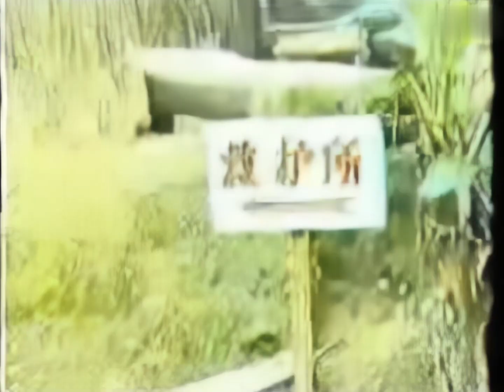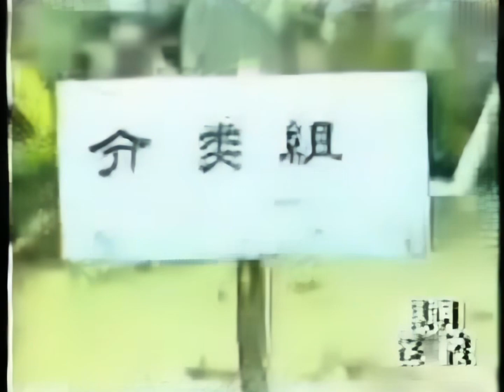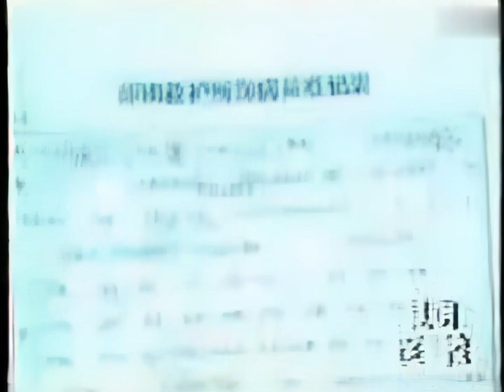揭秘老山战役期间战伤救护的复杂精细过程，看完才知道医护的伟大